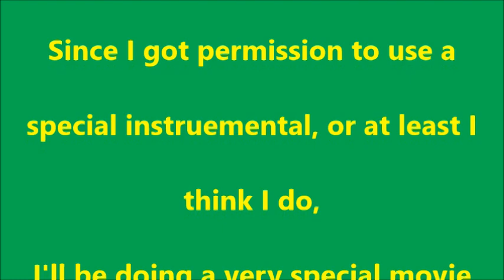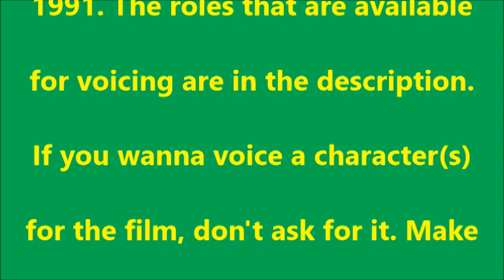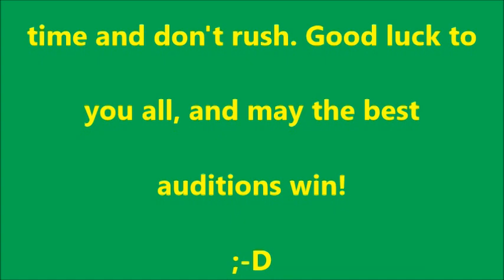Special TLETC redub announcement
Post your auditions however you want.
Characters available for voicing :
Jill
Eric
Tower
Georgia
Jebediah
Pete
Farnsworth
Tillie
Chip
Rollo
Jeepers
Grumpella
Perky
Handy Pandy
Stretch
Missy
Doc
The Big Wolf
The Little Wolf
Eagle

The Cave Voice is the only role no longer available, now casted to my friend Kanefan701

Music from MKtheinstrumentalist